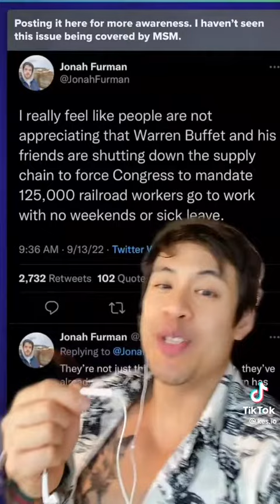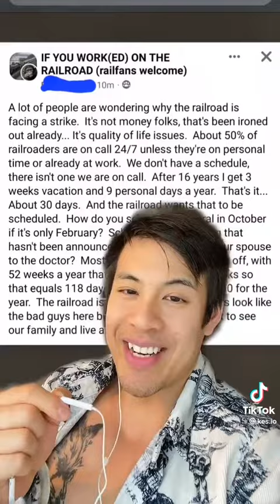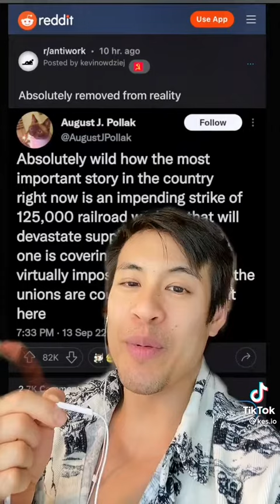Tiktok: All Railroad Workers in the U.S. Are Going on Strike and Here's Why